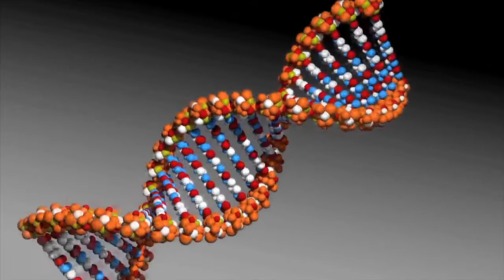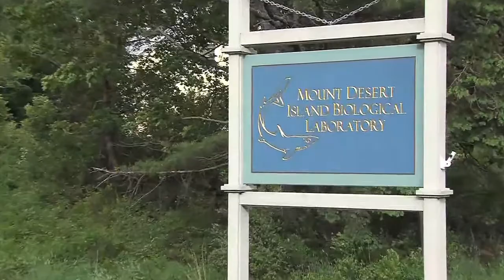Little Skate "Regenerating Our Future" Webisode #1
The little skate, a North Atlantic sea creature resembling a ray, has captured scientists' attention for its incredible regenerative abilities. Now, northeast scientists from Delaware to Vermont to Maine are mapping the organism's genome in hopes of unlocking its secrets of regeneration for the benefit of humans.